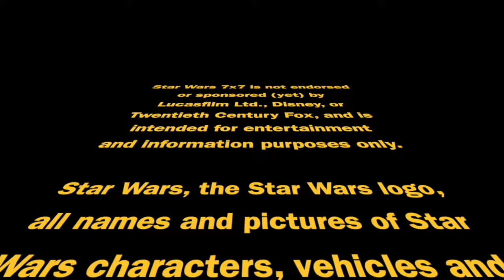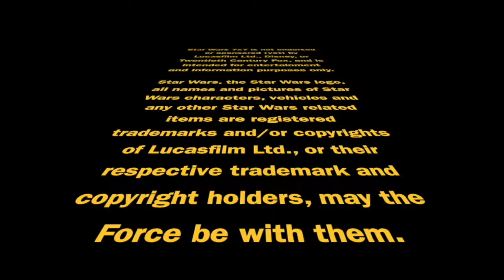Sarah Kuhn's SWCA 1-Question Interview | Episode 2,945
More Star Wars Celebration interviews are afoot! On today's episode, we catch up with Sarah Kuhn, author of (among other things) the Doctor Aphra audiodrama. Punch it!

Doug Howard
Pamela Johnson
Dennis Keithly
Timothy McMahon